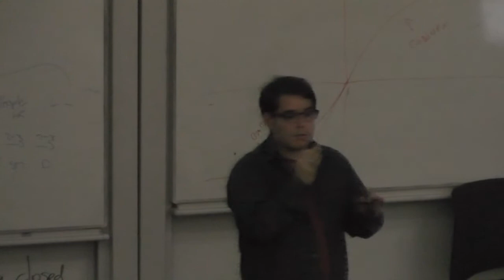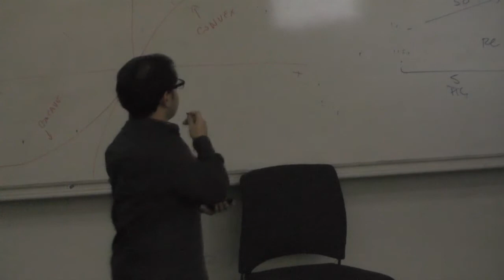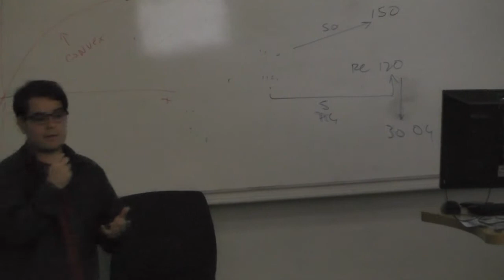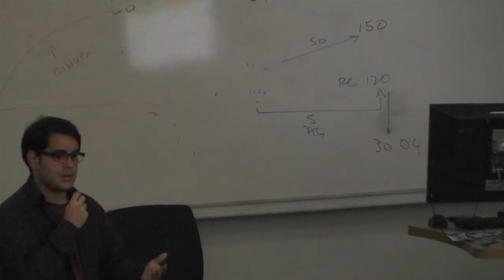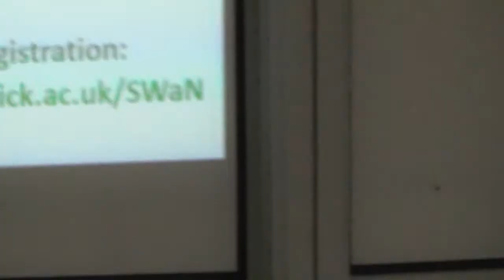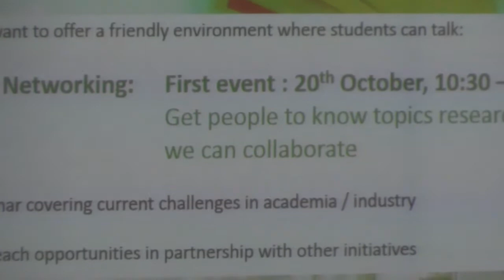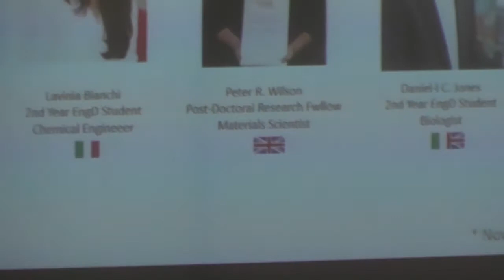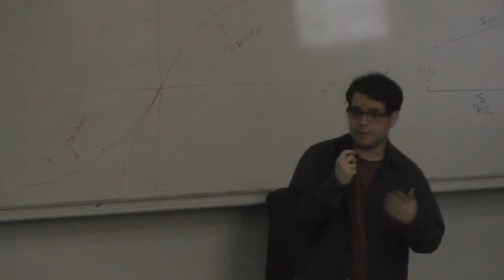Warwick Sustainability Summit - Felipe Cicaroni Fernandes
Felipe Cicaroni Fernandes from Warwick Manufacturing Group speaks at the first Warwick Sustainability Summit.